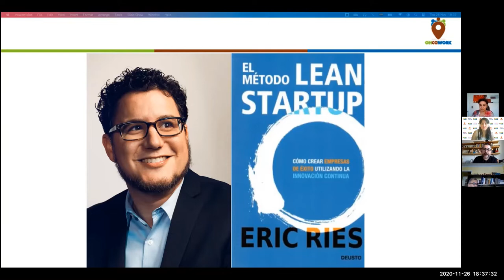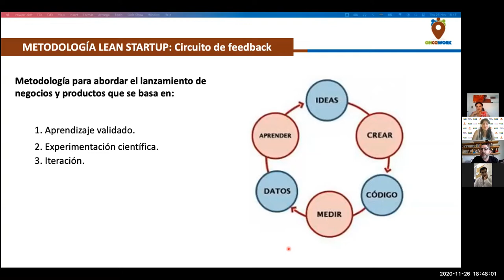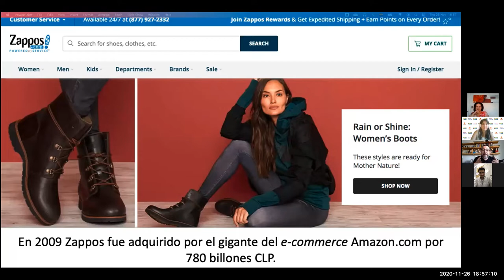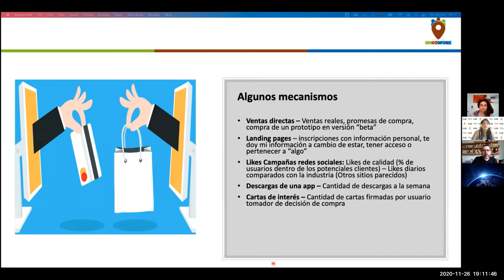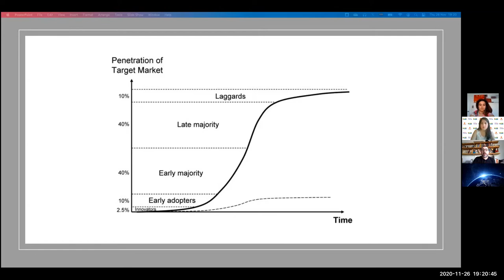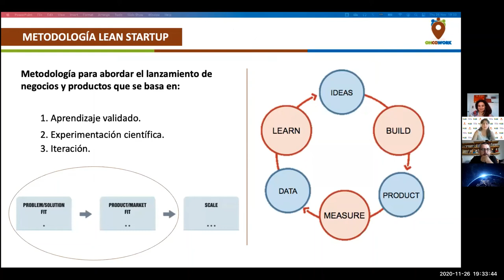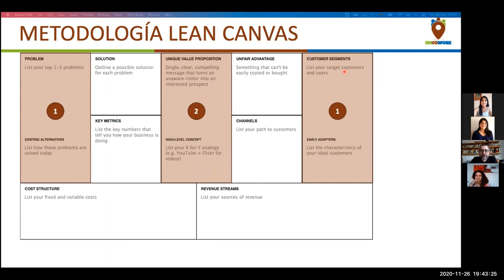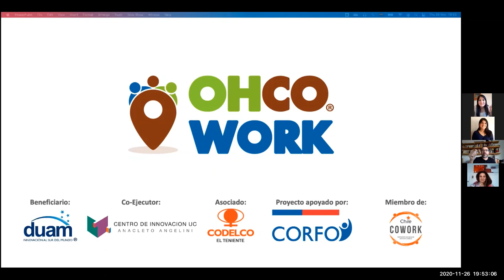Charla Online | Lean Startup: Guía para postular al PRAE Corfo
¿Estás pensando en postular al PRAE O´Higgins de Corfo (Programa Regional de Apoyo al Emprendimiento)? ¡En OHCowork te podemos ayudar!

Te invitamos a una nueva charla online en dónde hablaremos sobre la metodología Lean Startup y su aplicación que te guiará para completar tu formulario de postulación al fondo concursable PRAE O´Higgins de Corfo.

La metodología Lean Startup se basa en tres pilares: aprendizaje validado, experimentación e iteración con el fin de reducir el riesgo en el lanzamiento de nuevos productos y servicios. Aprender del cliente y cuanto más rápido y barato, mejor!

Relator: David Vargas Núñez (Gerente General de Duam S.A. Innovación al Sur del Mundo, Docente de Innovación y Emprendimiento en la UOH y la UAI, Emprendedor).

Moderadora: Andrea Cabello (Directora OHCowork)

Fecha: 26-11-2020